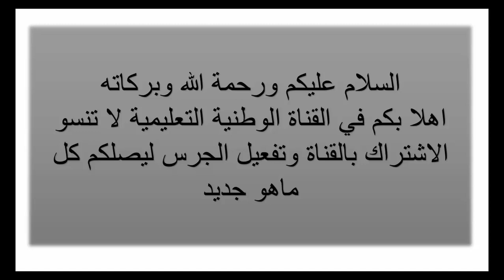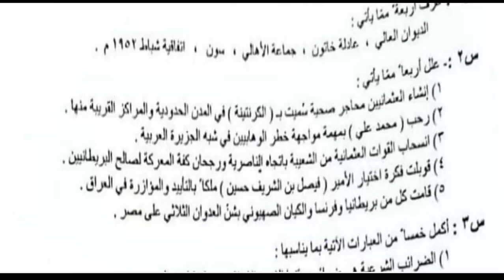اسئلة مادة التاريخ للصف السادس الادبي الامتحان الخارجي 2021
لتحميل الاسئلة على الرابط الاتي